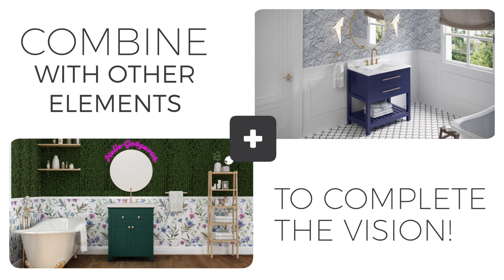Design differently with Jeffrey Alexander Vanities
View what makes Jeffrey Alexander furniture vanities so beautiful and durable for one of the busiest rooms in your home.